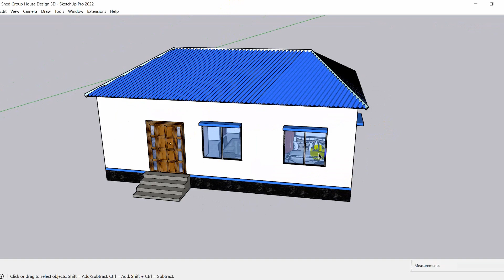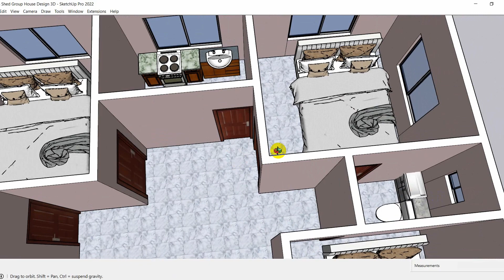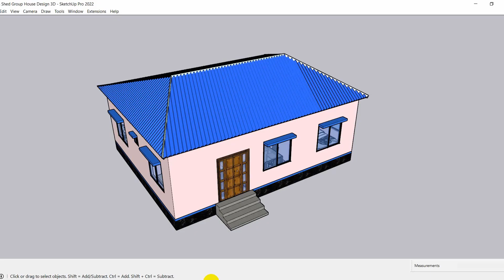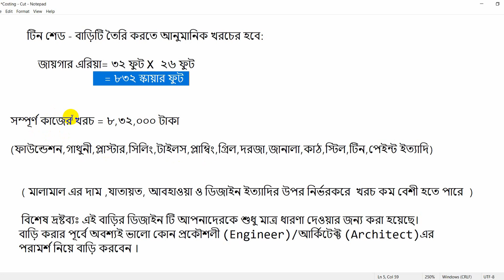৩ বেডরুমের টিনশেড বাড়ির ডিজাইন | 3 Bedroom tinset house design | Tiner barir Design | tiner bari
এই ভিডিওতে আমরা খুব সুন্দর একটি বাড়ির ডিজাইন নিয়ে বিস্তারিত আলোচনা করবো।এটি একটি টিনশেড বাড়ির ডিজাইন। যে বিষয় গুলো আমরা ভিডিওতে জানবো যেমন বাড়িটি কত স্কায়ার ফুট জমিতে করা হচ্ছে ,বাড়িটির ফ্লোর প্ল্যান এর মধ্যে কয়টি বেড রুম ,ডাইনিং,লিভিং রুম ,বাথ রুম ,টয়লেট ও রান্নাঘর থাকবে এবং বাড়িটি তৈরি করতে কত টাকা খরচ হবে। আর এই বাড়ির নকশা খুব সুন্দর করে করা হয়েছে এবং বাড়ির ডিজাইন ৩ডি অ্যানিমেশন এর মাধ্যমে বাহিরের দৃশ্য ও ভিতরের দৃশ্য খুব সুন্দর করে দেখানো হয়েছে। আপনাদের বাড়ি তৈরি সংক্রান্ত যে কোনো প্রয়োজনে যেমন: টিনের বাড়ির ডিজাইন ও খরচের হিসাব তৈরি করা, বিল্ডিং ডিজাইন,বাড়ির নকশা,ডুপ্লেক্স বাড়ির ডিজাইন,এস্টিমেন্ট ও বাড়ির ফ্লোর প্ল্যান ইত্যাদি প্রয়োজনে আমাদের সাথে যোগাযোগ করতে নিচের ফেসবুক লিংকে ক্লিক করুন। আপনার পছন্দের ডিজাইন পেতে আমাদের পেইজ লাইক দিয়ে আমাদের সাথে থাকুন।

বিশেষ দ্রষ্টব্যঃ এই বাড়ির ডিজাইন টি আপনাদেরকে শুধু মাত্র ধারণা দেওয়ার জন্য করা হয়েছে। বাড়ি করার পূর্বে অবশ্যই ভালো কোন প্রকৌশলী (Engineer)বা আর্কিটেক্ট (Architect)এর পরামর্শ নিয়ে বাড়ি করবেন। কোনো ইন্জিনিয়ার এর পরামর্শ ছাড়া কখনো ইন্টারনেট বা ইউটিউবের প্ল্যান এর উপর ভিত্তি করে বিল্ডিং তৈরির কাজ শুরু করবেন না। সব সময় ইন্জিনিয়ার এর সাথে আগে আলোচনা করবেন তারপর কাজ শুরু করবেন। কারণ একজন ইন্জিনিয়ার বাড়ির নিরাপত্তা, মালামালের সঠিক ব্যবহার, কম খরচ , জমির সঠিক ব্যবহার এবং বাংলাদেশ বিল্ডিং কোড নিয়ম কানুন মেনে ডিজাইন করেন।

Timestamp:
0:00 - ভিডিও শুরু
0:02 - টিনশেড বাড়ির এক্সটেরিয়র 3d ডিজাইন
0:56 - টিনশেড বাড়ির ইন্টেরিয়র 3d ডিজাইন
1:48 - টিনশেড বাড়ির প্লান
2:50 - টিনশেড বাড়ির খরচের হিসাব

📱WhatsApp & Imo: 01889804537 (সরাসরি হোয়াটসঅ্যাপ ও ইমুতে কল করবেন না। প্রথমে আপনার কি প্রয়োজন তা ম্যাসেজ করুন বা বয়েজ নোট পাটান। খুব শীগ্রই আপনার ম্যাসেজের উত্তর দেওয়া হবে।)